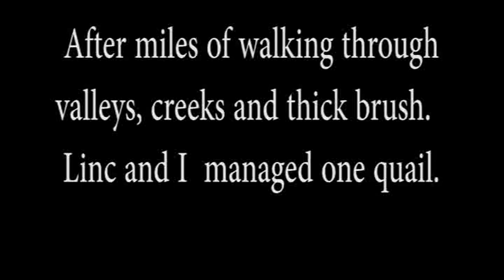Quail Hunt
Walking mile after magnificent mile here in Central, Illinois.  We managed to get one quail.  A big moment for Linc!  This was his first quail flush.